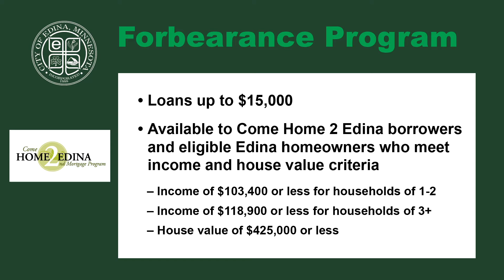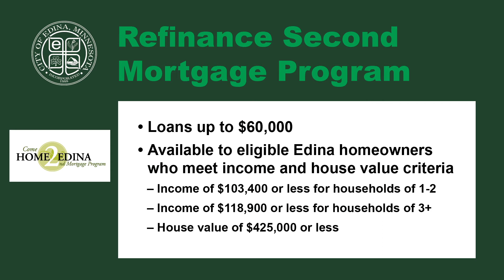Mayor's Minute - July 24, 2020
In today's "Mayor's Minute," Mayor Hovland talks about the Edina Housing Foundation approving two new programs to help ease the financial burden some homeowners in Edina are facing because of COVID-19.